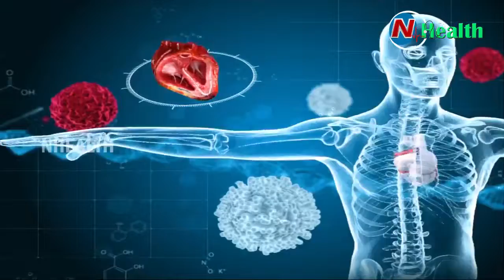Spondylitis Symptoms & Treatment | AVIS Hospitals Spin Specialist Dr. Raghava Suneel Suggestions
Spondylitis Symptoms & Treatment | AVIS Hospitals Spin Specialist Dr. Raghava Suneel Suggestions | N Health